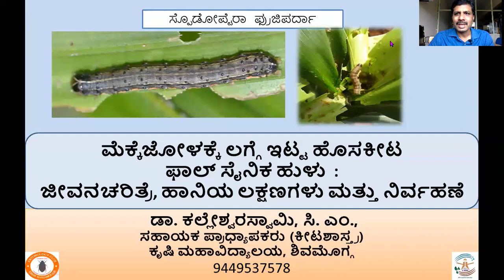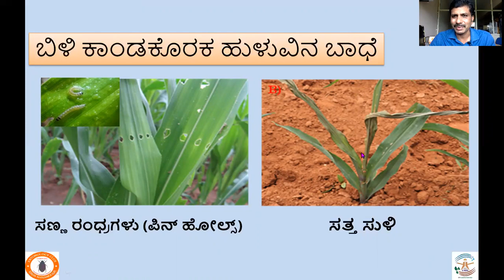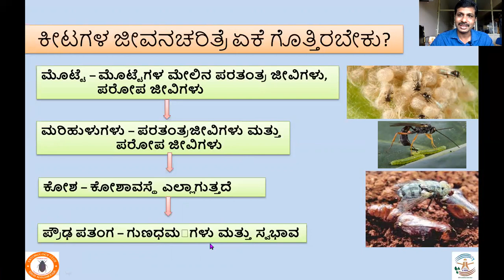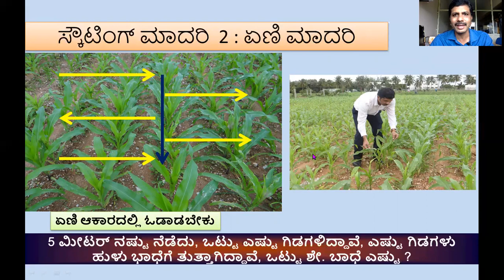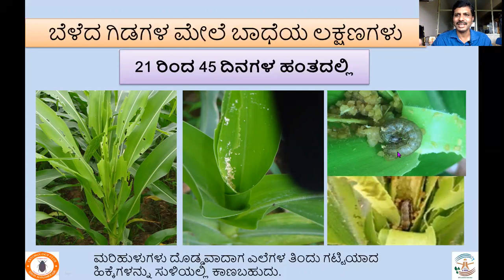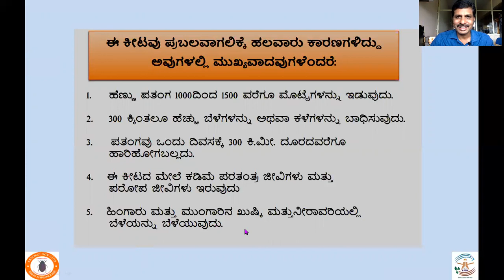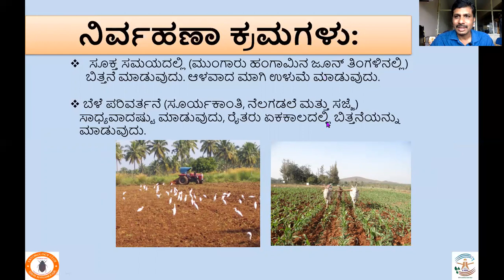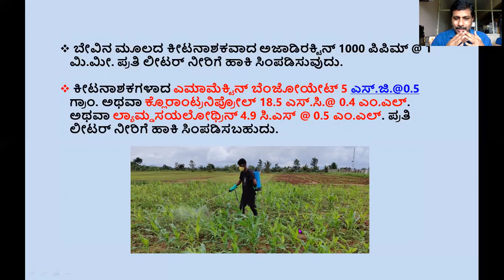ಮೆಕ್ಕೆಜೋಳಕ್ಕೆ ಲಗ್ಗೆ ಇಟ್ಟ ಹೊಸಕೀಟ ಫಾಲ್ ಸೈನಿಕ ಹುಳು : ಜೀವನಚರಿತ್ರೆ, ಹಾನಿಯ ಲಕ್ಷಣಗಳು ಮತ್ತು ನಿರ್ವಹಣೆ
The video lecture describes the life history, biology, and management of Fall armyworm, Spodoptera frugiperda infesting maize